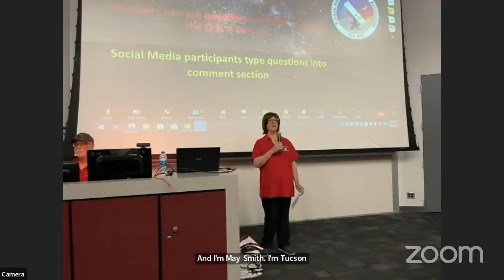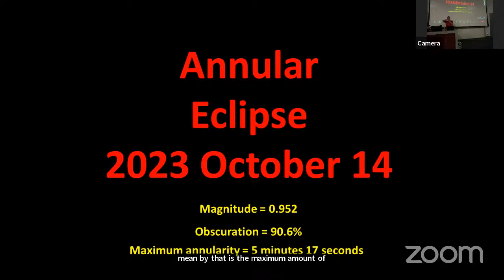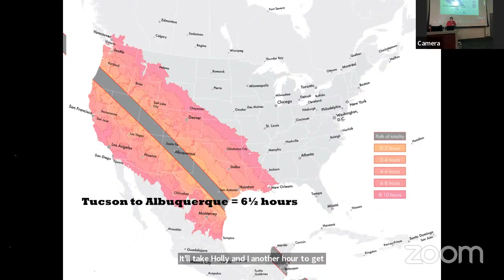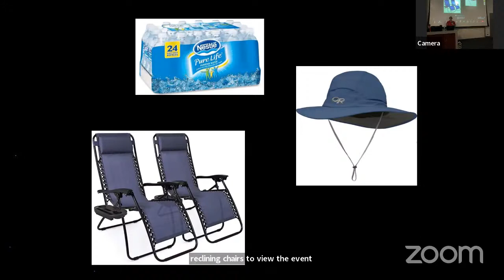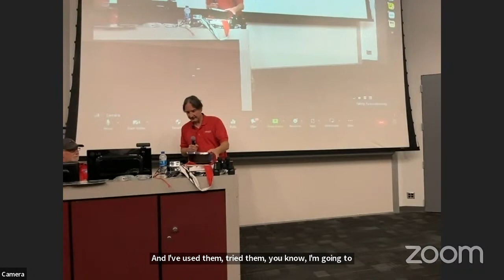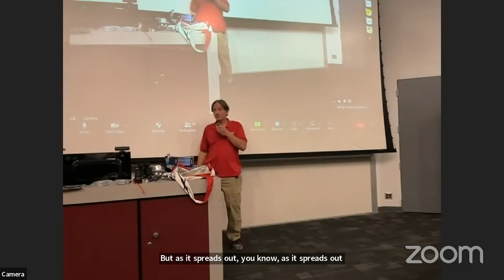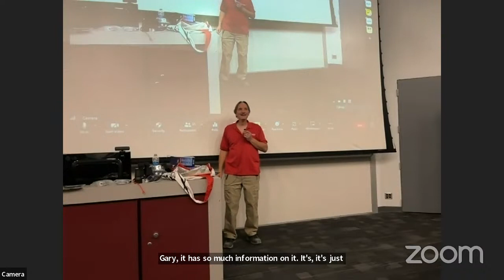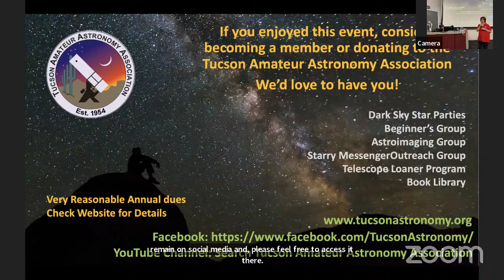2023-06 June Meeting: Talk About the Upcoming Annular Eclipse on October 14, 2023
While we all look forward to totality in 2024, a great observing opportunity presents itself to amateur astronomers in the U.S. this fall. An annular eclipse (when a ring of the Sun’s disk surrounds the Moon) will touch the Pacific coast and track across eight states before moving into the Gulf of Mexico. The path of this annular eclipse isn’t that far from Tucson. Michael Bakich’s talk will cover the details about an event that won’t happen again in the 48 states until 2046.